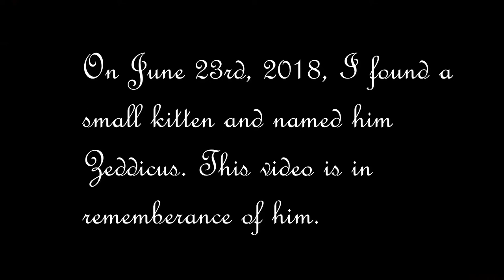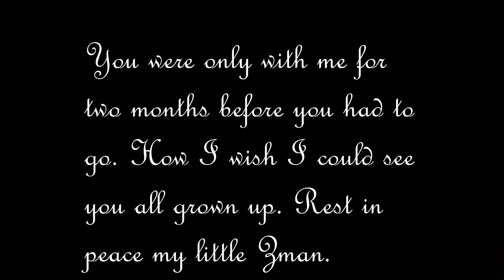Zedd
Rest in peace little buddy. Your time on this Earth was short but, I tried to give you the best life I could give you.